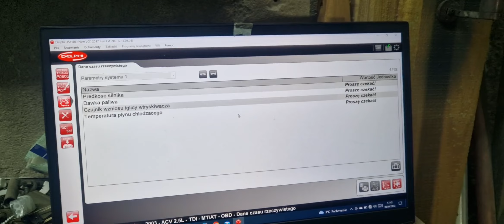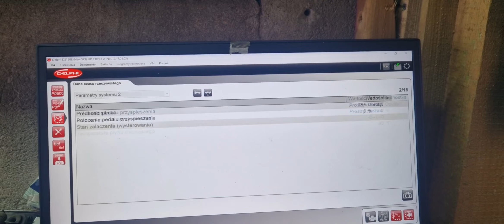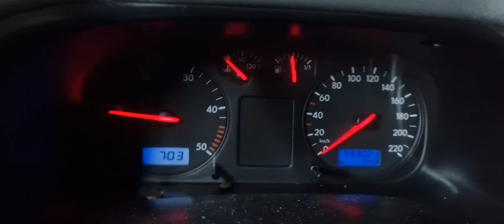USTAWIANIE Kąta wtrysku VW T4 2.5 TDI delphi DS150e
USTAWIANIE Kąta wtrysku  VW T4 2.5 TDI URZĄDZENIEM delphi DS150e